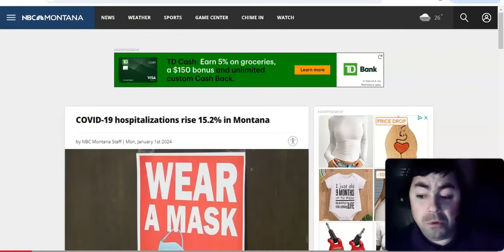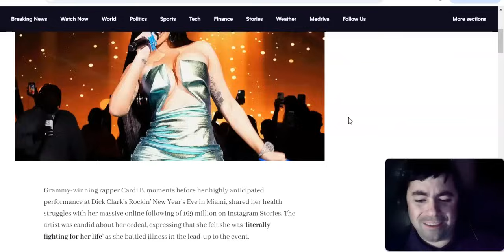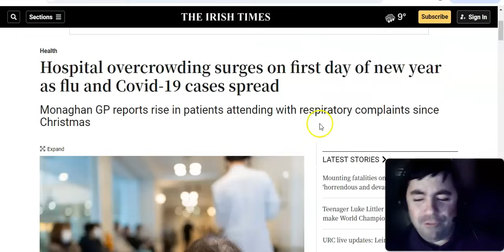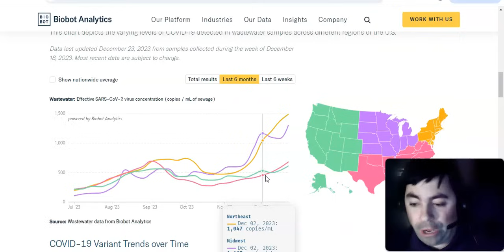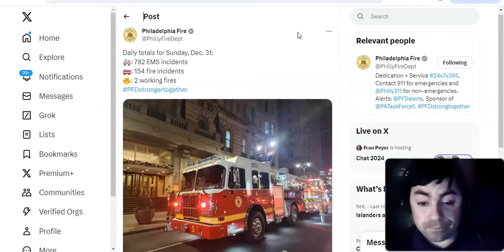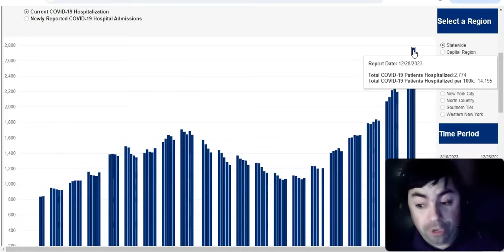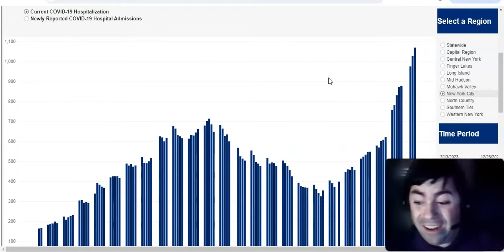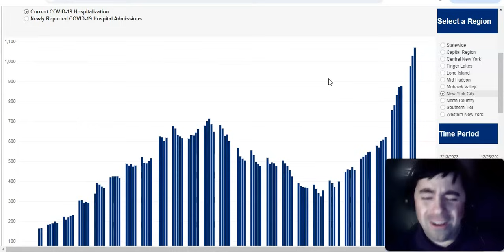Monday's Pandemic Update: 2024 Starts Off With High Virus Levels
The New Years Day edition of the pandemic update with the latest news and data from around the world.